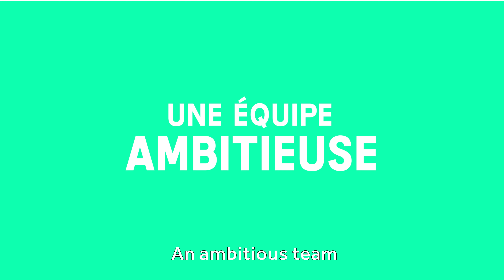Look Forward by Showroomprivé : Candidatez pour rejoindre la 7ème promotion de startups !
🌱 Vous êtes une startup engagée issue des industries de la mode, de la beauté ou de la distribution, avec une équipe ambitieuse et une envie d’aller plus loin pour transformer vos industries ?

🚀 Alors candidatez jusqu'au 1er novembre pour rejoindre Look Forward, le programme d'accompagnement gratuit et sur-mesure du groupe Showroomprivé.

Etre accompagné par Look Forward by Showroomprivé c’est : une année d’hébergement gratuite, un coaching personnalisé par les collaborateurs du groupe, un shooting photo et une ITW vidéo offerts... et bien d’autres !